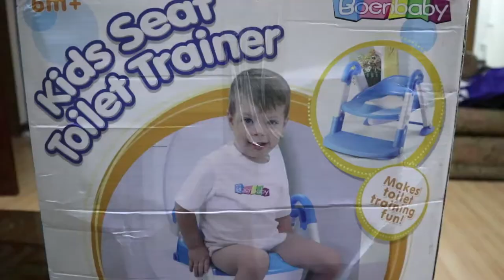Assembling the Kids Seat Toilet Trainer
I bought this preloved from Facebook Marketplace but I found someone selling this on Shopee too.